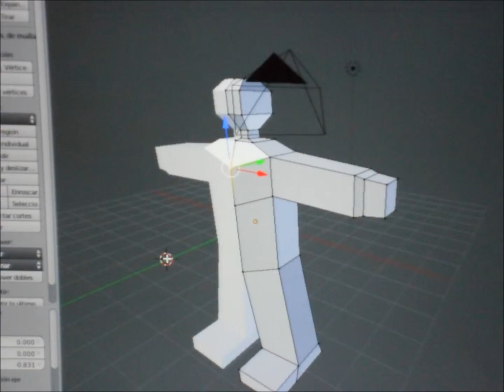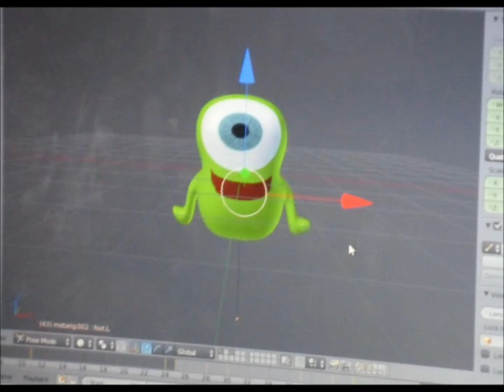Taller de Creación de Animaciones de Videojuegos Ocio Equilicuá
Este taller permite a las personas participantes conocer como convertir su idea en un juego; creando la historia, los escenarios, los personaje, ... y finalmente crear la animación que les permite cobrar vida.